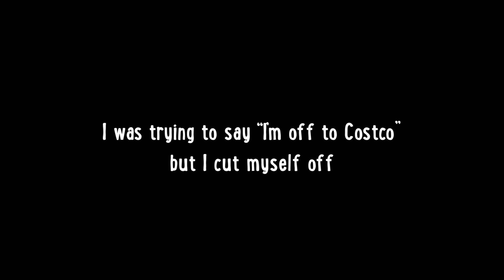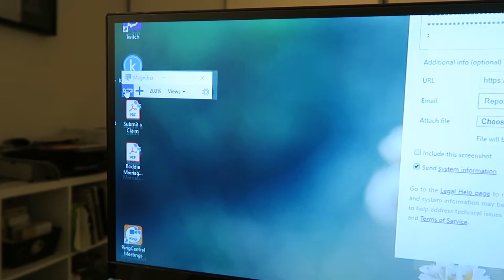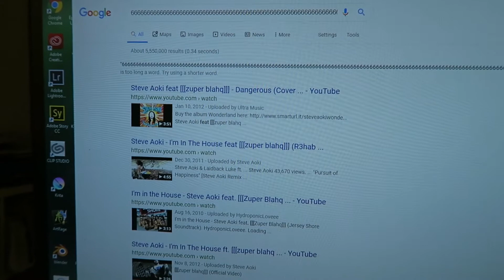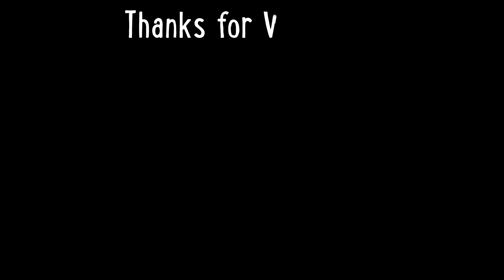So Many Mysteries | Vlogmas Day 21